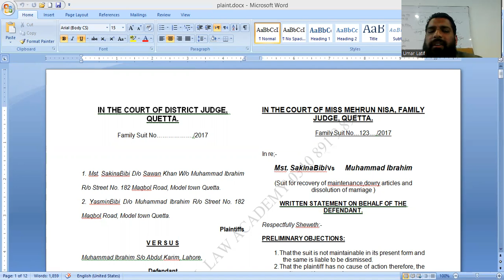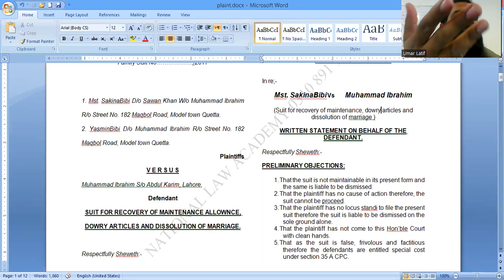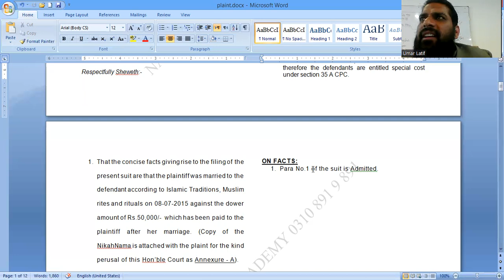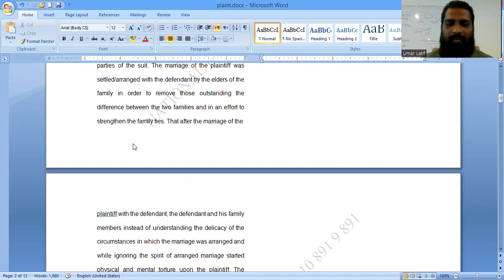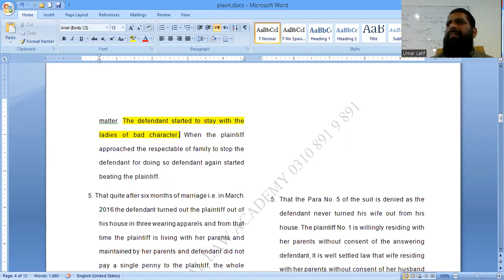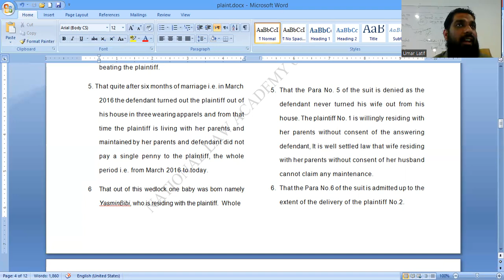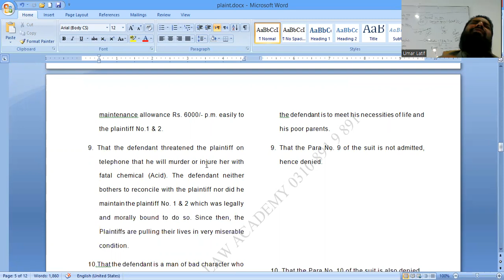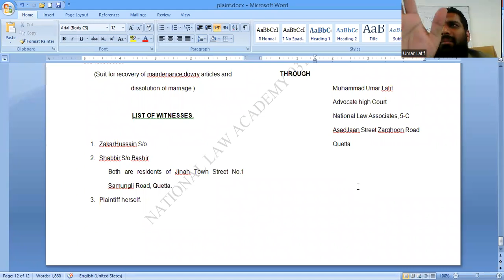DETAILED LECTURE ON PLAINT AND WRITTEN STATEMENT LEGAL DRAFTING COURSE LECTURE # 1